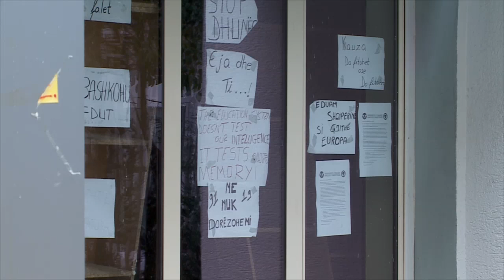Studentët e Juridikut paralajmërojnë nisjen e grevës së urisë